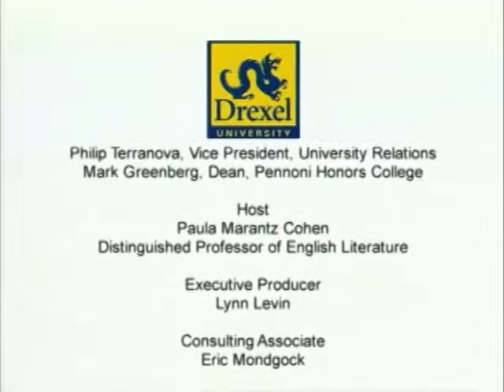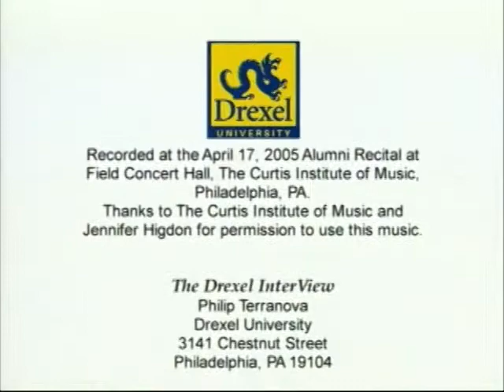episode 59 - J. Craig Venter - part 02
One of the leading scientists of the 21st century, genomic pioneer J. Craig Venter astonished the world by publishing the first complete sequence of the human genome in 2001. In lay terms, he describes some of the robotics and high-end computing he used in his pathbreaking "shotgun" method of gene sequencing, which produced results at a pace many thought impossible. This shotgun method enabled him to complete the world's first sequencing of a living genome, a bacterium, in 1995. He discusses his 2007 autobiography, A Life Decoded: My Genome, My Life, and delves into the politics of research funding, the importance of challenging scientific dogmas, and his love of sailing. We are not, says, Venter, a genetically determined species; he states that genomes give probabilities of physical outcomes, not yes or no answers.